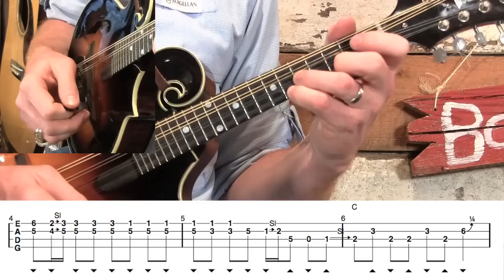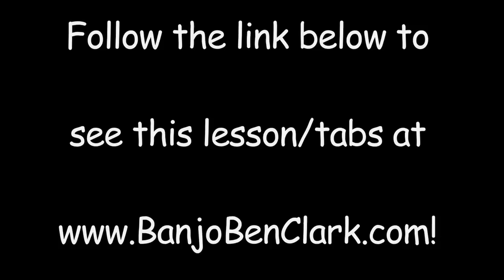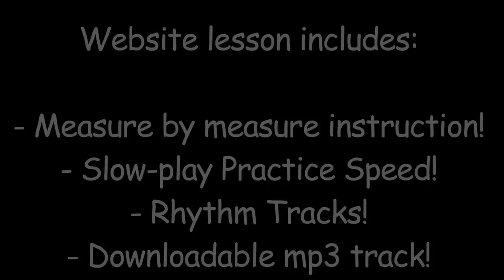Man of Constant Sorrow- Mandolin Lesson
- This is a very bluesy, Monroe-style break in the key of G that is going to get folks' toes a tappin'. If you own a mandolin, this is one that you have to know how to play, because someone is gonna request it! Be sure to watch the 20+ minute video tutorial and download the rhythm mp3's!